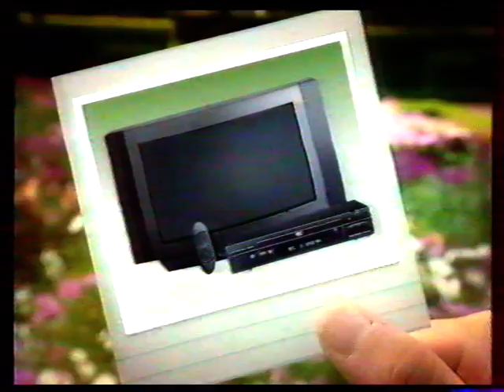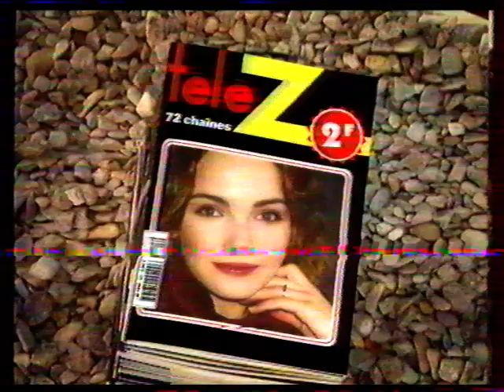M6 - 15 Janvier 2001 - Coming Next, Le Zeu Télé Z